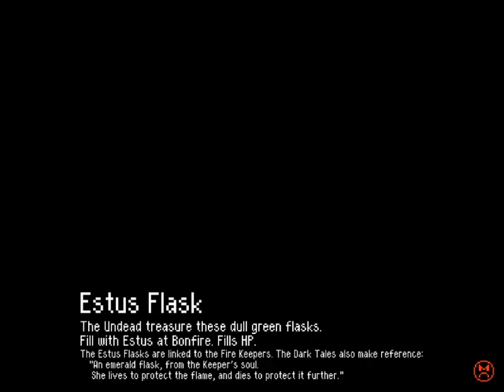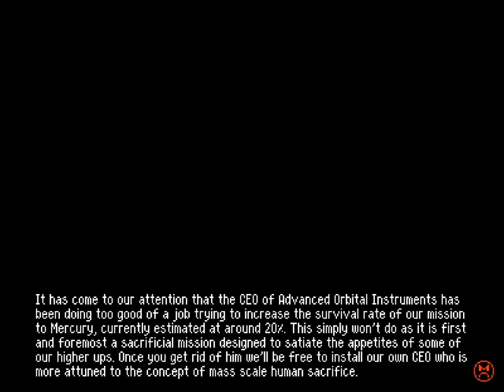Betterified VI - 28 - 🎭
0:00 first we return to the switches palace briefly
1:26 then we return to Epic Symphonic Mario
3:19 Sickly Forest Romp
14:11 why not return to the Great Big Field while we're at it

sometimes the game just wants you to play mario and even then, when that happens, it's some real good mario.